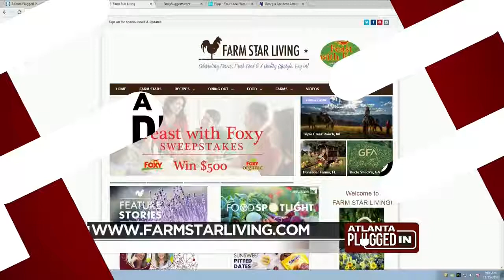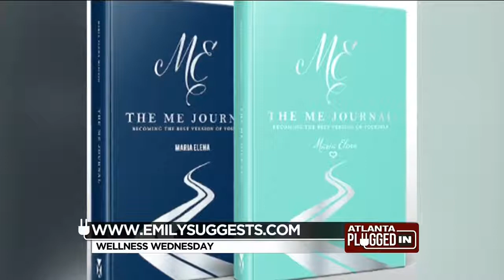Atlanta PluggedIn; November 2017